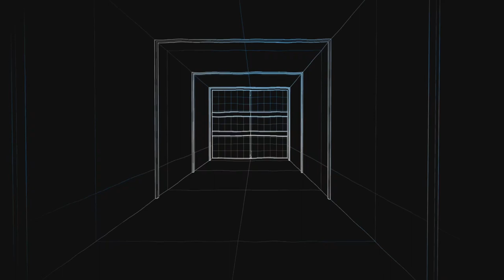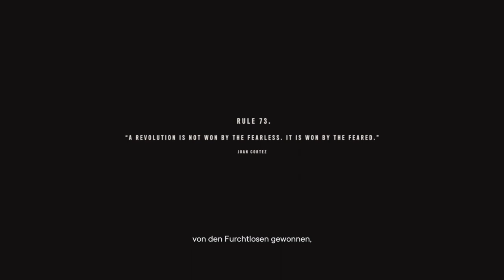Farcry 6 #07 Cabeza-Treibstofflager